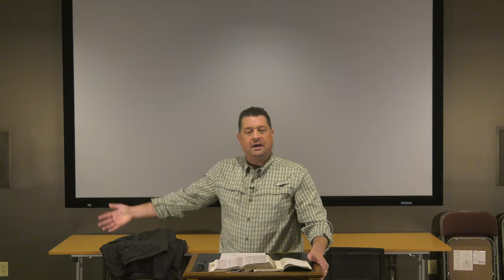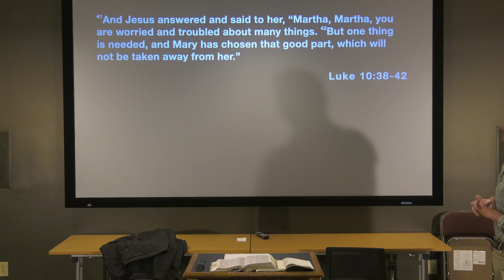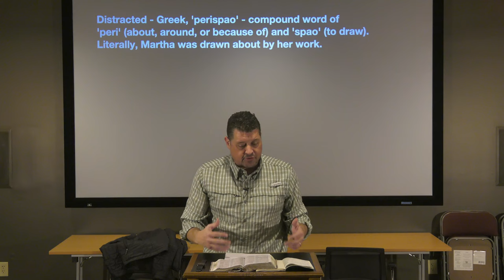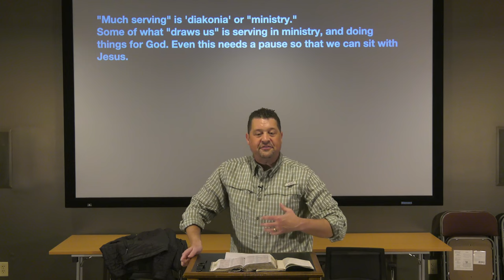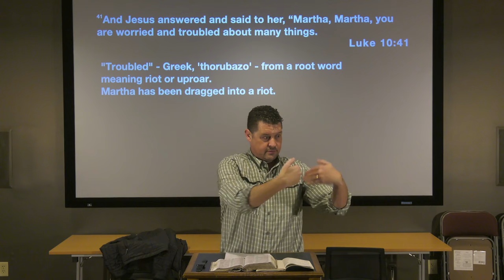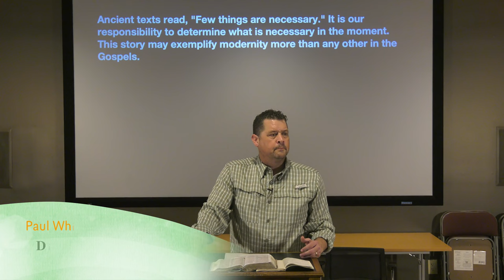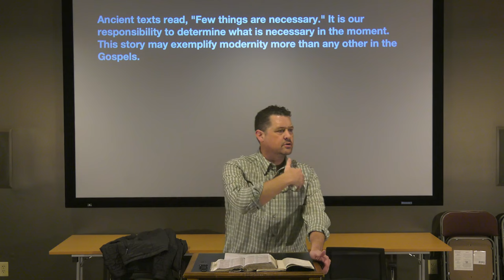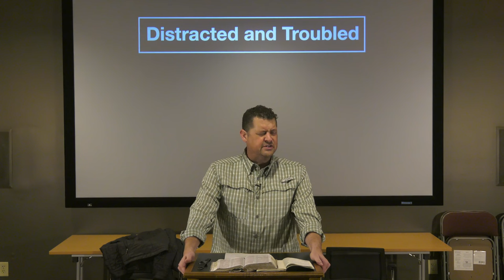Distracted and Troubled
Paul White teaching from Paul White Ministries. This is the fourth lesson in our "One and Done" series. The series begins with "Tomorrow Bread."